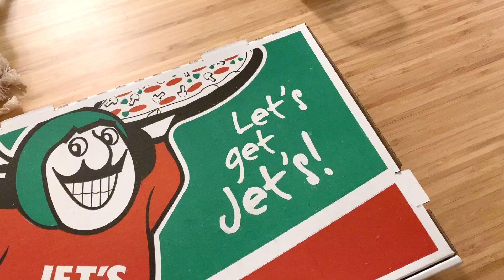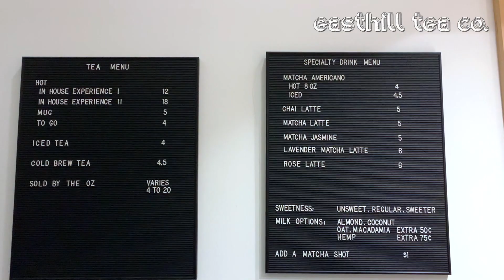시카고 브이로그 : 카페, 외식 또 외식! (디트로이트 피자, 베이징덕, 중국 훠궈!)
바깥 약속이 많았던 일주일이네요
5월의 시카고는 아직도 겨울같아요!